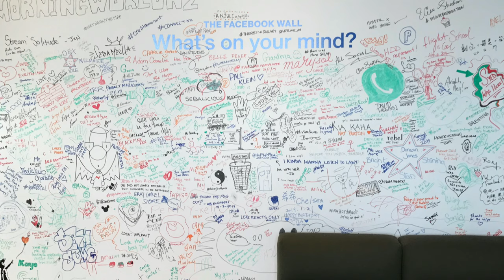Facebook HQ in Barangaroo Tower 2, Sydney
Steve Molloy judges the AC&E Awards ADMA from the amazing office of Facebook Sydney.